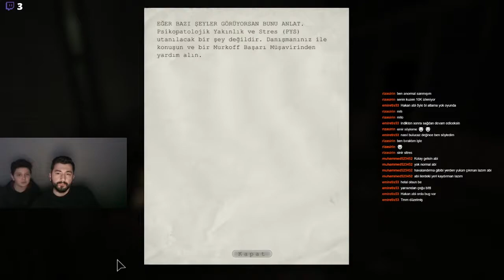OUTLAST 3.SAAT DEVAM